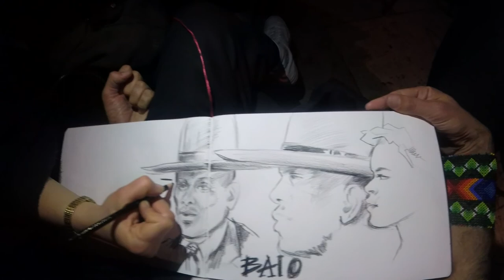POKIT TV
Bayode observes style at the Venice Biennale determined not to see any art apparently